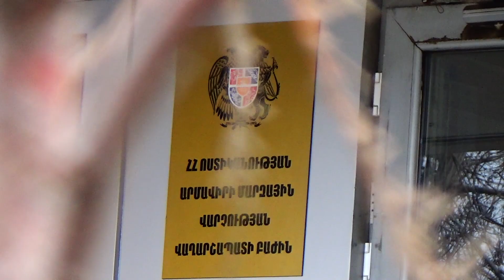Արմավիրի մարզի պարեկները ապօրինի թմրաշրջանառության դեպքեր են բացահայտել